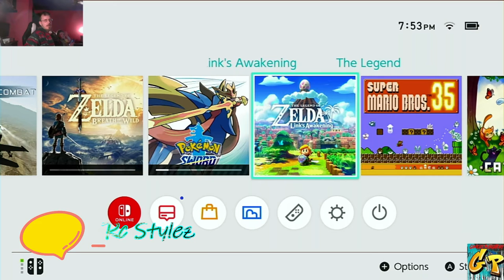Time Warp Links Awakening Sword and The Mysterious Forest with Rc Stylez